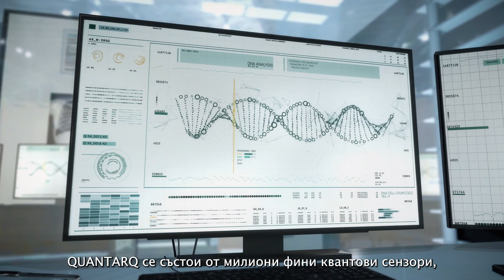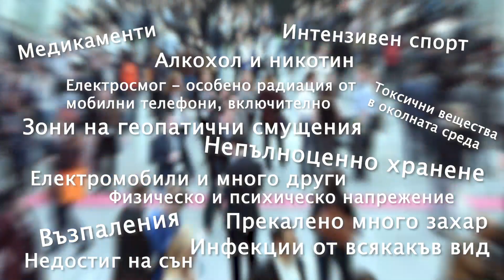Яноли Куант Арк на Български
В това видео ще откриете как е създаден Yanoli QUANT ARQ и какво стои зад него!